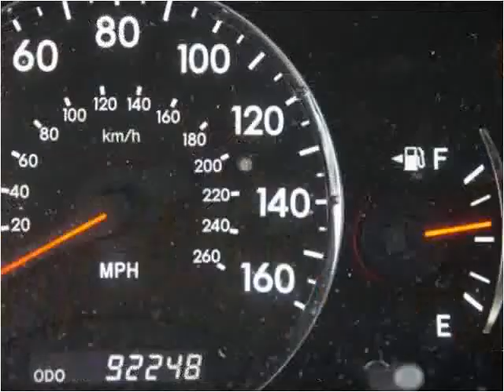2005 Toyota Avalon Used Cars Linden NJ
This 2005 Toyota Avalon is available from Arrow Motors.